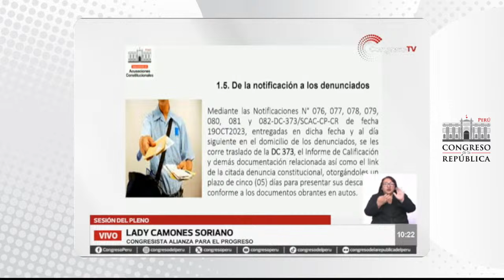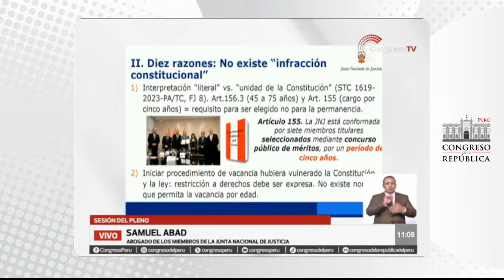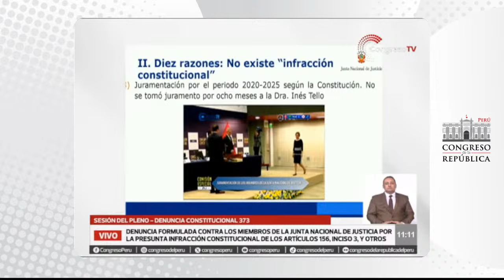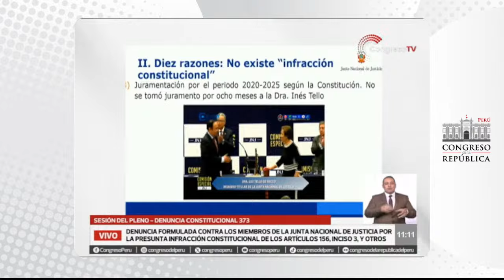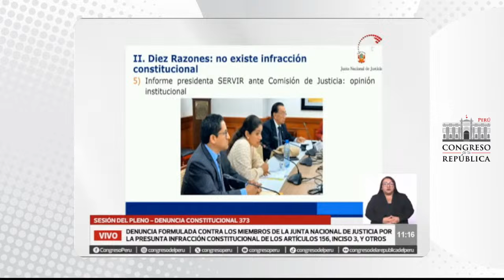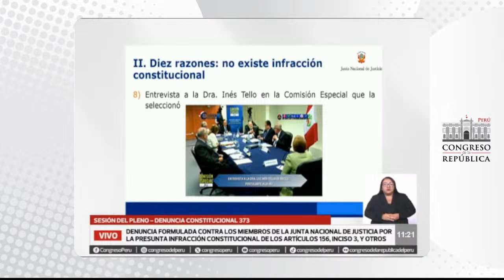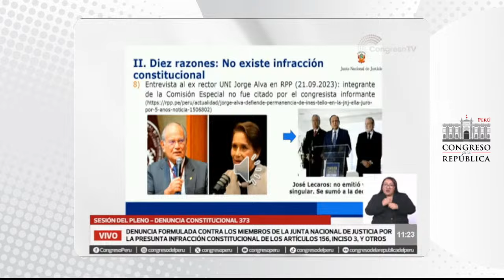📣CongresoTVDigital | Sesión del PlenoDelCongreso.